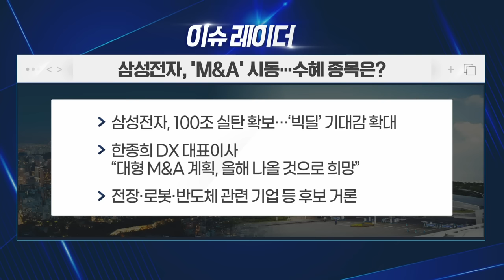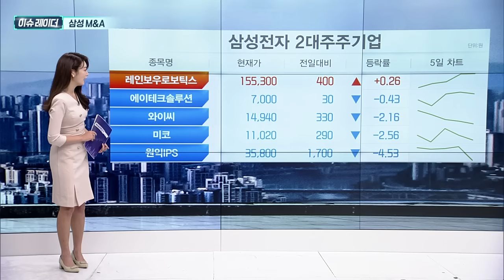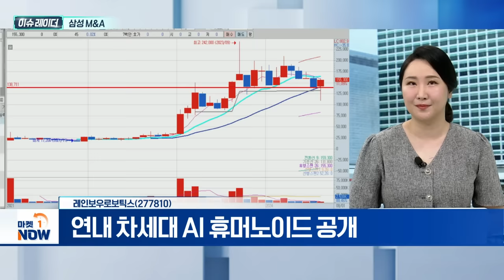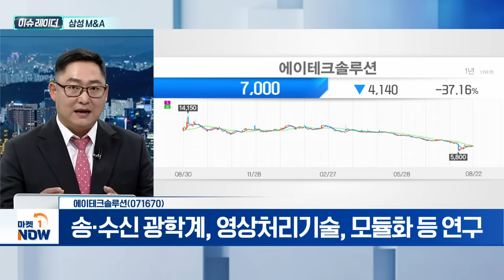삼성 M&A | 레인보우로보틱스, 에이테크솔루션 | Market Now (20240823)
- 삼성전자 현금보유량 '91조→100조'
- 지난해 말 인수합병(M&A) 조직 신설
- 전장·로봇·반도체 등 빅딜 대상 부각

- 삼성전자, 지분 59.99% 콜옵션 확보
- 반도체 무인공정 로봇 배치 기대감
- 연내 차세대 AI 휴머노이드 공개

에이테크솔루션(071670)
- 모든 부문 자동차 금형 제작
- 삼성·현대차·기아 계열사에 공급
- 송·수신 광학계, 영상처리기술, 모듈화 등 연구